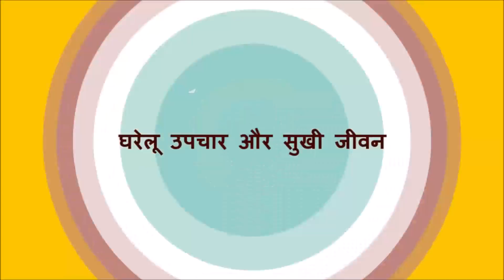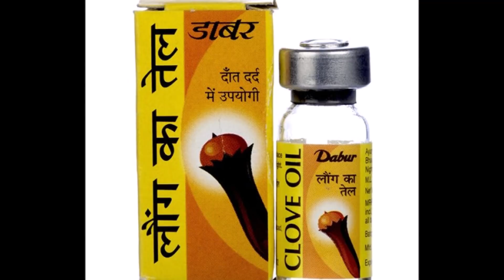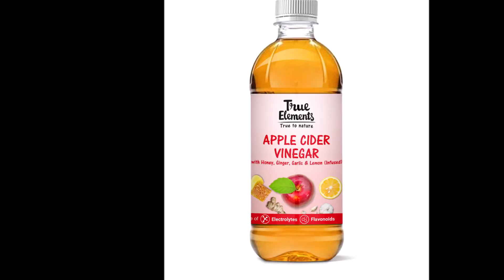पायरिया, मसूड़ों से खून आना, मवाद आना से पाएं हमेशा के लिए छुटकारा / Home remedies for pyorrhea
पायरिया, मसूड़ों से खून आना, मवाद आना से पाएं हमेशा के लिए छुटकारा / Home remedies for pyorrhea / पायरिया के लक्षण और घरेलु उपचार